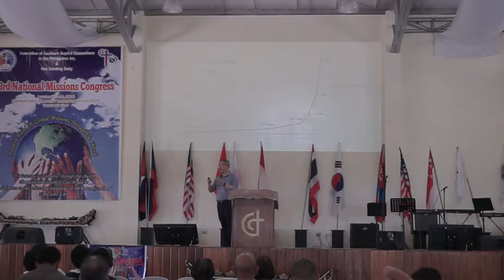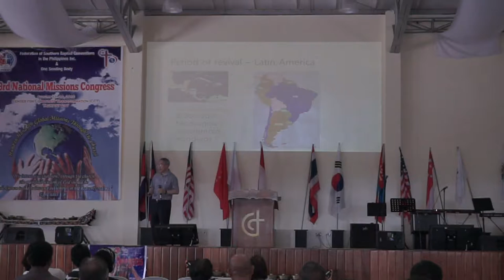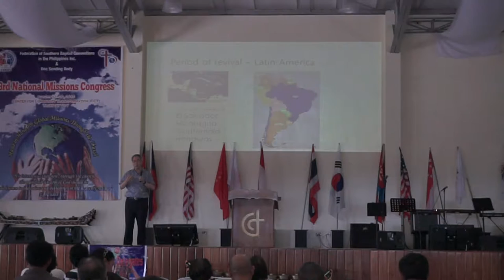OSB 18 1 4 Chances given to us Dr Tim Lee